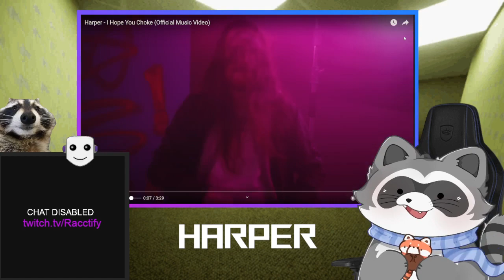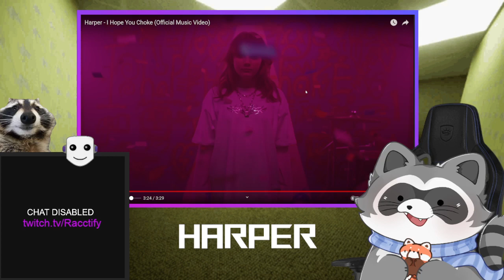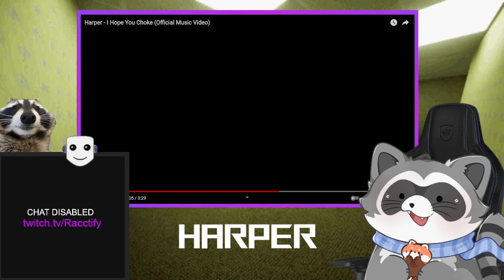VOCAL IMPROVEMENT! Harper "I Hope You Choke" | Raccoon Reaction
Harper - I Hope You Choke

Waste of a good cake...
Her vocals low and cleans are getting amazing by each song. Production included. Crossing my fingers for a future album.